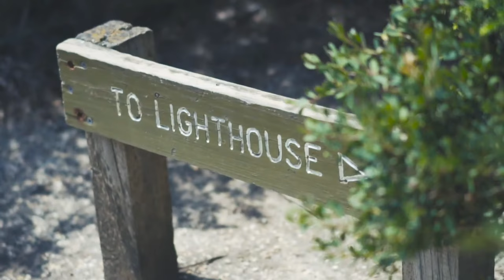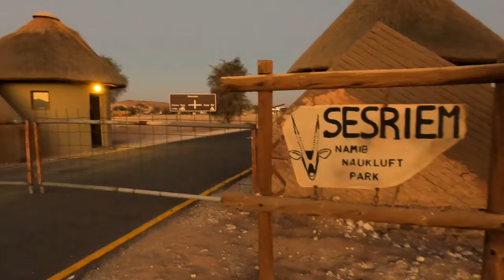TOP 50 PLACES TO VISIT ON EARTH - Ultimate Travel Guide (Documentary Vlog) Beautiful Destinations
Looking for a comprehensive travel guide that takes you to the best places on Earth? Look no further! In this video, we're sharing our top 50 places to visit on Earth - an essential guide for anyone planning a trip!

From the most popular tourist destinations to off-the-beaten-path gems, this Top 50 Places To Visit On Earth video will give you a comprehensive overview of some of the world's most amazing places! Whether you're a first-time traveler or you've been to many destinations, this guide will help you find new favorites!